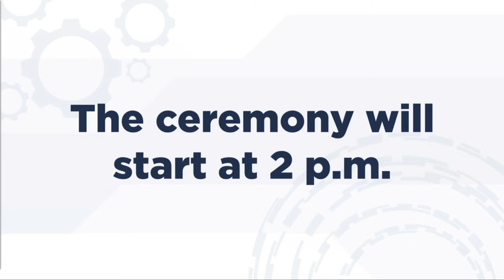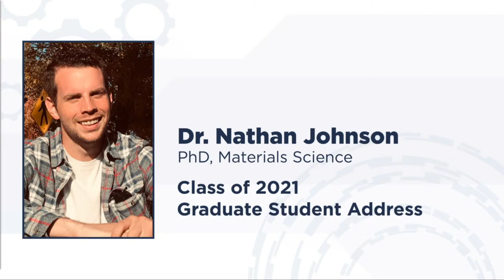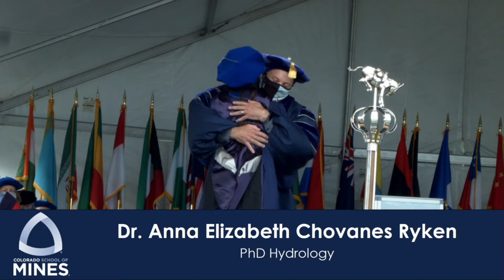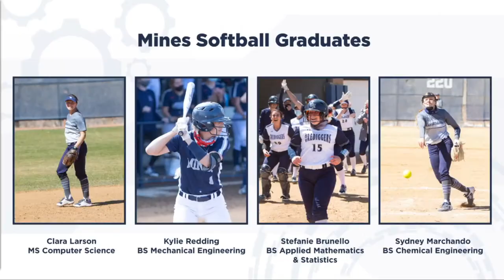2021 Spring Graduate Commencement Live Stream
Congratulations, graduates! You made it! We are so excited for you and your families, and we are so happy to be celebrating with you today! An advanced degree from Mines commands immediate respect around the world, but it comes with a certain responsibility to your community. You can change the world! Thank you for joining us today, congratulations and go Orediggers!

Live event begins at 2 p.m. on Thursday, May 13, 2021.